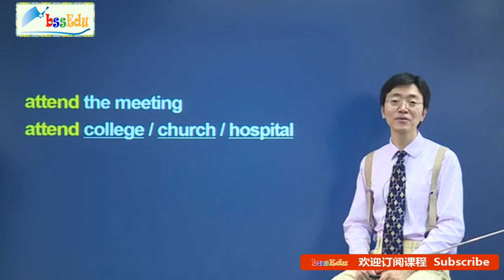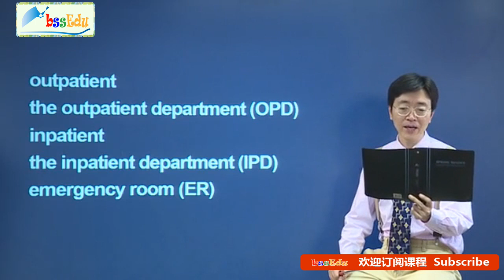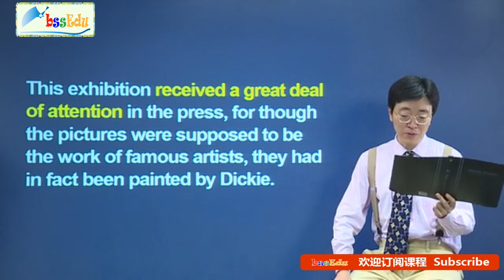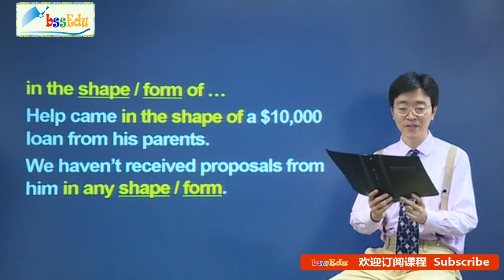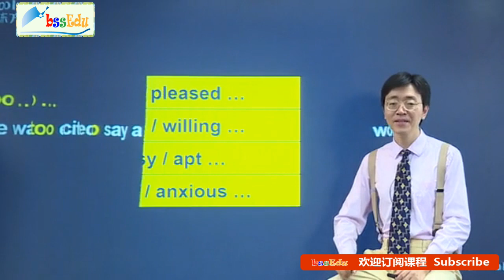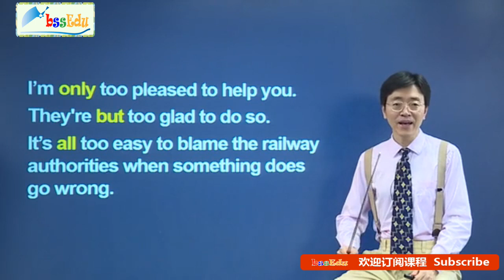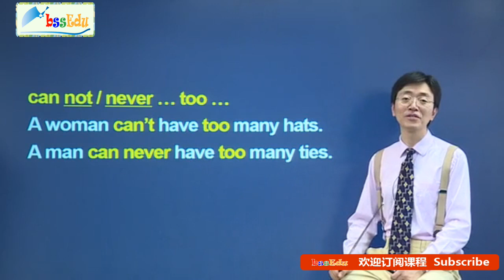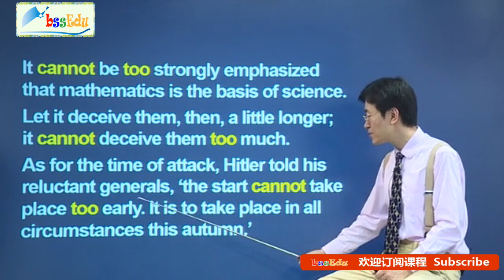新概念英语第四册【新版 完整版】- 第28课 课文讲解2